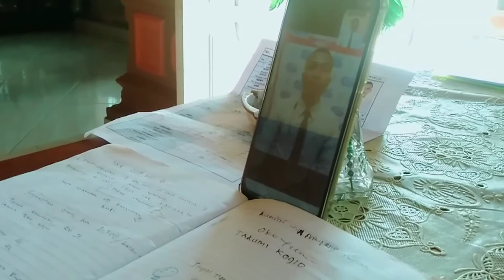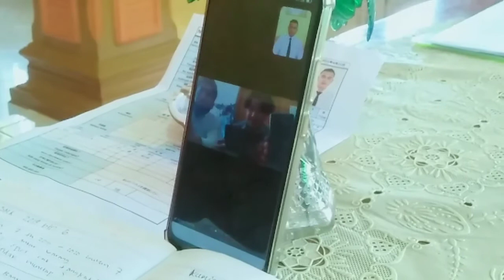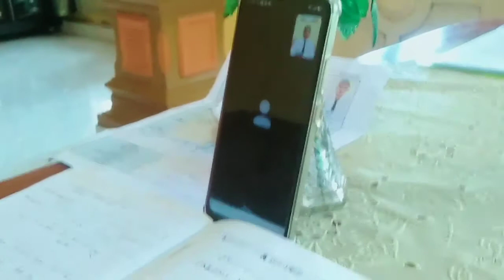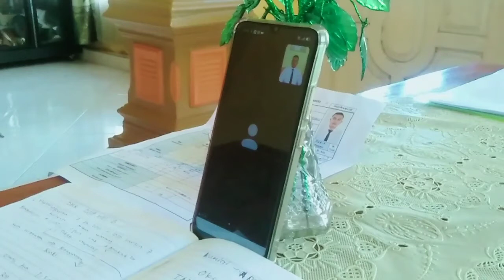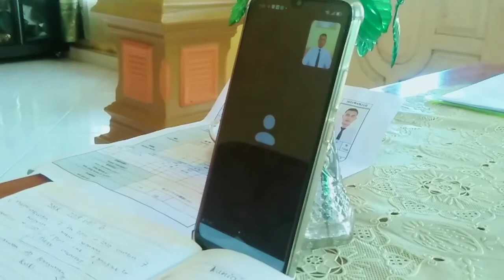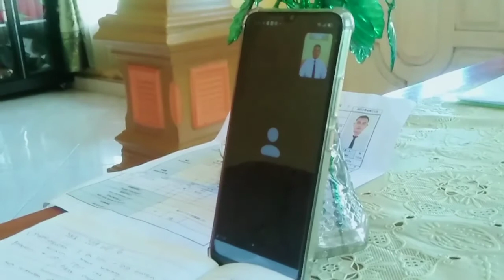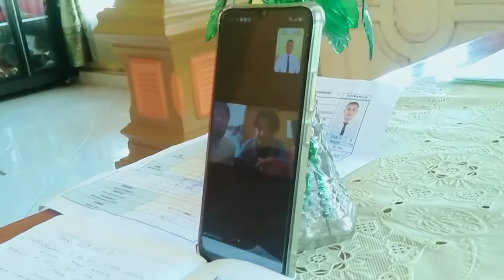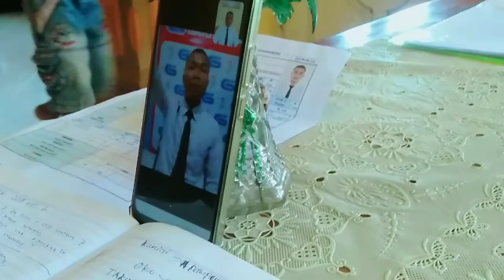PERSIAPAN INTERVIEW MAGANG DI JEPANG || Nanda Warso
Assalamualaikum wr.wb